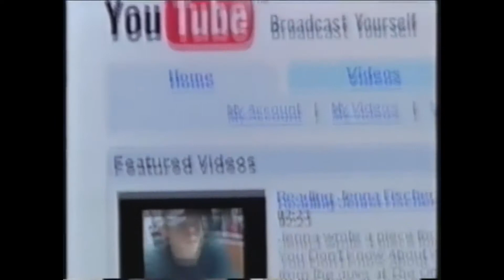Video sharing website youtube